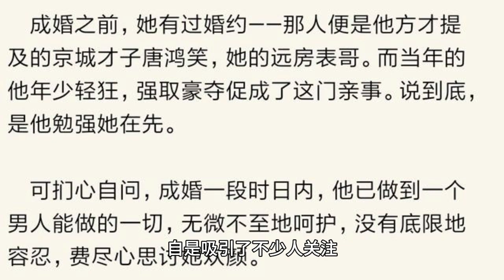Yang Chaoyue is so beautiful in "Between Mo Yu Yun Yun" that people say her appearance in the main d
Everyone for the positive impression of the drama, either "Song in the clouds", "Divine Eagle Couple", "Palace" series inside the kind of highly saturated hues, a drama everyone basically put every color to wear all over the color is very bright, costume Road is also unique, basically is Abel color filter, but the audience said that they do not appreciate it.

Since the "Yanxi Raiders" after the explosion of fire, Yu Zheng abandoned the use of years of A Bao color filter, replaced with a more advanced sense of "Morandi color", the initial audience reaction is not bad.

But behind his production of "Jade House Spring", "LIXI Ge Xing", "mother of the house", the filter is getting darker and darker, more and more gray, the actor's makeup is also bleak, looks very bad color. Coupled with the plastered scalp look, actors who were great beauties in other dramas are mostly dulled in his dramas. It's like going from one misconception to another.

His face was white and even a little weird, which the audience mocked as "funeral style", and his makeup was so dull and old-fashioned that the audience wanted to crowdfund his drama to buy lipstick. So later popularized a saying, can carry Yu Zheng drama lens beauty is real beauty, his drama is the test is the standard of beauty.

I never thought that we could wait for the day to change our opinion about the styling of Zhengzhou's dramas!

It's this unaired first fire "ink rain cloud room", adapted from the popular network novel "full marriage thousand gold". The original is a veritable heroine article, Xue Fangfei was cheated to death in her last life, this life is reborn back to become the Jiang family's second miss Jiang Li, so that the enemies of the previous life one by one to pay the price. Rebirth revenge text has always been loved by the public, such works of film and television naturally caused great concern among netizens.

This drama is starring Wu Zhanyan and Wang Xingyue. In the new drama, Wu Zhanyan has changed the stereotypical impression of Wu Zhanyan who used to be too thin and wore ancient costumes like a Chihuahua. Announced makeup photos is to let everyone's eyes, makeup clothing styling are very powerful, Wu Zhanyan every piece of beauty can not move away from the eyes.

Wang Xingyue also in the "Zhou Sheng Ru", "for a dark fragrance" and "Ning An Ru Meng" after several plays show a wonderful interpretation, more and more fire, and Chen Qiao En, Liu some Ning, Kong Xueer, Zhang Yuqi, and so on a whole lot of beautiful women as a match, since it attracts a lot of people's attention.

Coupled with this drama's costume and chemistry is really a great improvement, released stills look pretty good, and not the kind of soupy makeup in the past, a group of female supporting the beauty of each one of the thousand and one.

Liu Zhening strokes the zither with great momentum, and Kong Xue'er dances in red to interpret the absolutely beautiful spies. The most shocking is Yang Beyond, the drama cameo Jiang Ruoyu, a white dress in the snow in a bleak atmosphere full of sense.

Yu is on the 22nd also specifically for the role of publicity, issued a text "This is the pear flower seat under the fairy, ice and jade to attract people's sympathy, suddenly like a night wind, looking back to the past into the dust and smoke." With Yang beyond the white pearl makeup stills, netizens have left comments praising the beauty, when the role is sure to be a glimpse.

Yu Zheng also emphasized, "Young actors should not play roles that contrast too much with their own nature before systematic professional training, so that they are prone to self-defeat. To play the role of their own, will attract numerous compliments, the platform to see the film constantly surprised, this is a good knife on the knife edge."

This statement is actually quite pertinent. Yang Beyond starred in the drama were criticized because of the acting problem, on the contrary, in many dramas guest role instead of inviting people to like.

In fact, she and the year Chen Du Ling situation is similar, acting female lead was spit out dull eyes or features fly, in a number of new dramas in supporting roles or cameo, but the acting skills out of the experience, the word of mouth reversed, the drama of those glimpses of the role of the white moonlight, have left a deep impression, the edge of the road has become better.

In fact, Yang Chao can also take this road, choose the role that suits you, first from the supporting role to hone your acting skills, get the audience's recognition, and then go to pick the big beam.

Yang beyond also realized the short board of acting, special to Chen Kun, Zhou Xun, Chen Guofu founded acting training courses "under the mountain school" for further study, I believe that after the works can also see her acting progress.

This modeling is very suitable for her, looking forward to the play can let her gorgeous turn!